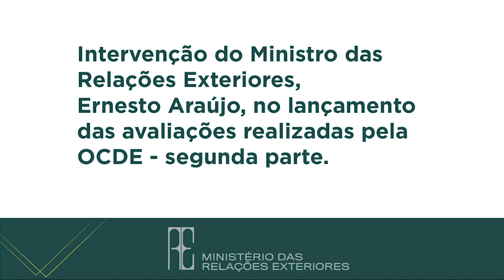Intervenções do Ministro Ernesto Araújo na cerimônia de lançamento dos estudos da OCDE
Intervenções do Ministro das Relações Exteriores, Ernesto Araújo, na cerimônia de lançamento dos estudos da Organização para a Cooperação e Desenvolvimento Econômico (OCDE) - “A Caminho da Era Digital no Brasil” e “Telecomunicações e Radiofusão no Brasil” -  26/10/2020